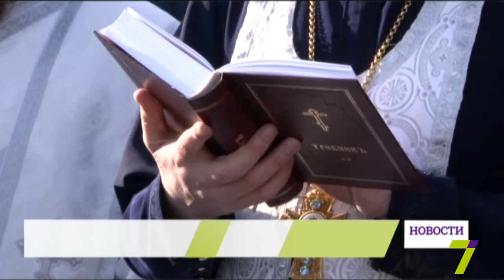В Одессе прошли массовые крещенские купания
В святую воду окунались на 16-й станции Большого Фонтана, на причале Морвокзала, в Лузановке и на Ланжероне.